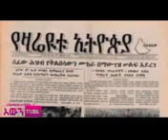Ethiopia 31 አመታቶችን ወደ ኋሊት ምን ተፈጥሮ ነበር